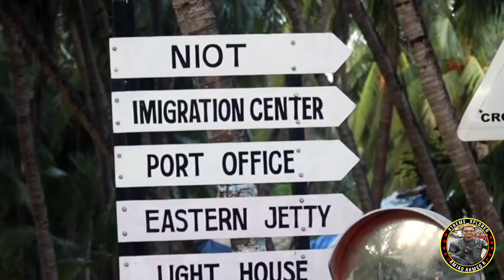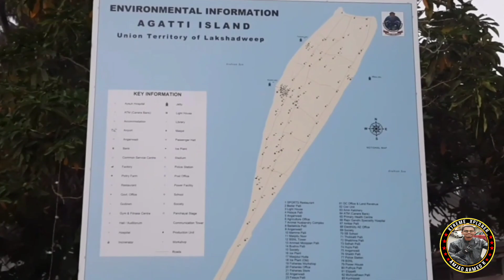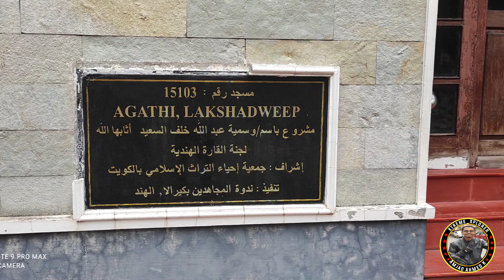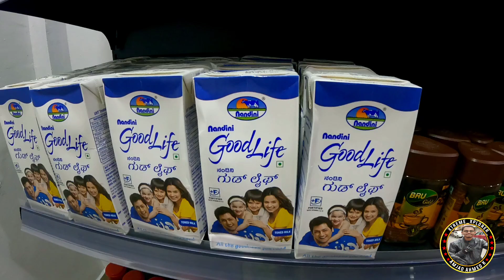Agatti Island Lakshadweep | Best Tourist Places In India | Agatti Island Tour explore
Agatti has one of the most beautiful lagoons in Lakshadweep. The airport is built on this island. From the aircraft, as one approaches for a landing, one gets a breath-taking view of the airstrip on the island. Agatti is the virtual gateway to the islands. A 20-bed tourist complex with all modern amenities has been set up here. Indian Airlines operate flight to Agatti making it one of the most accessible islands in Lakshadweep

Agatti Island Lakshadweep | Best Tourist Places In India | India | Agatti Island Tour

Please keep places like these clean as possible for future generations to see them.

Hope Your Enjoying This video . if any Suggestion & Feedback  please Right on Comment Box and Direct massage INSTAGRAM .